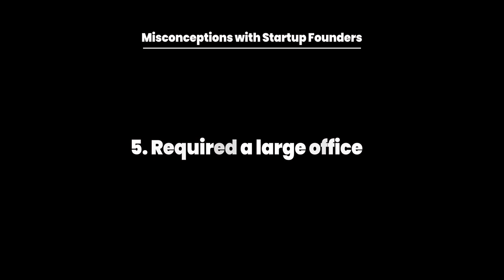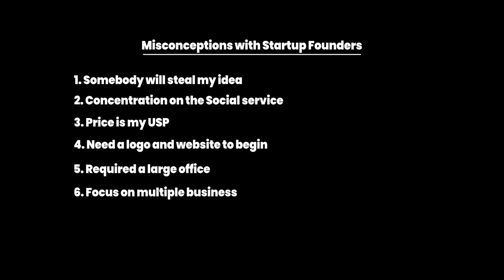Common Mistakes Every Startup Founders Make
Connect Faizal on IG: @faizalfakrudeen